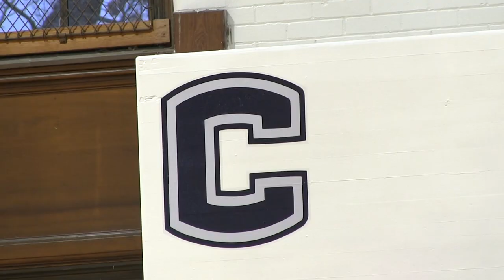High Point Central's Original Gym Gets A Makeover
The original gym that opened with the school in 1927 has been refurbished to give students another area to take part in physical activities.